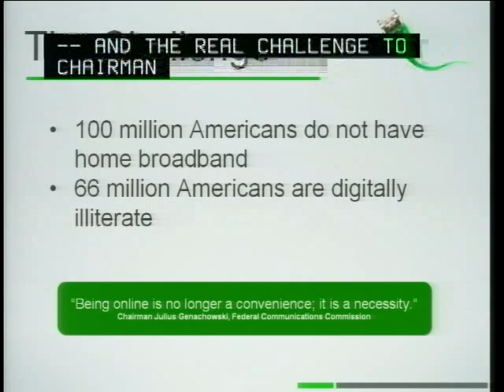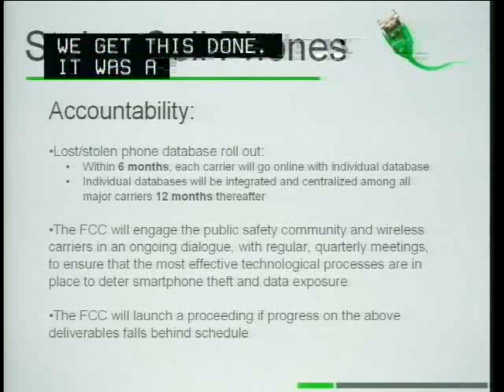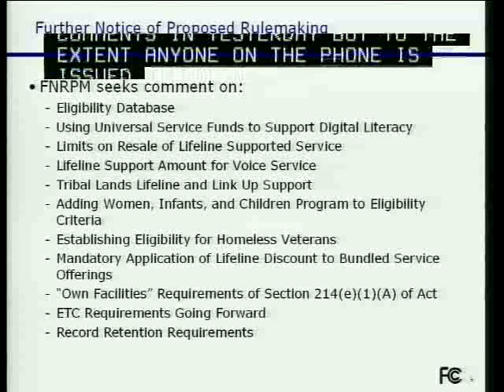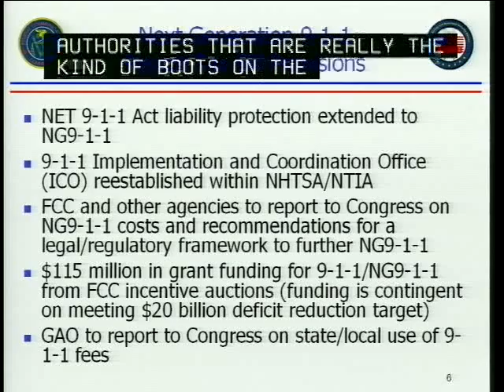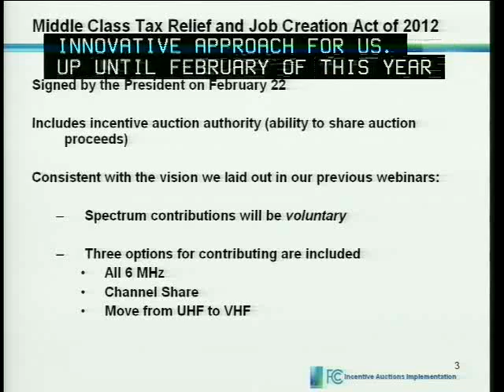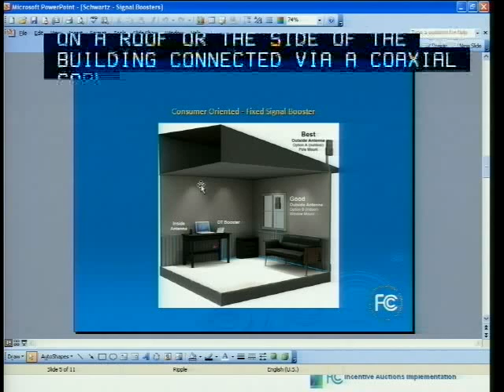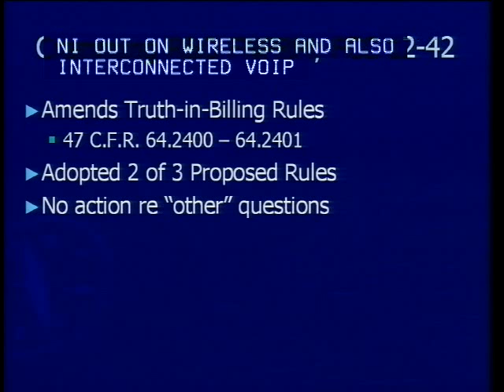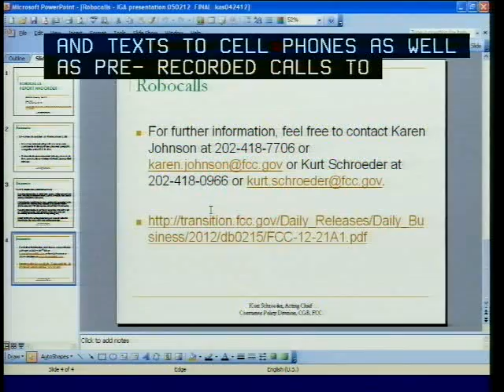IGA Webinar with State and Local Governments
This outreach webinar was designed to share vital information about Commission actions and priorities and improve federal/state dialogue and information sharing. The FCC sought a two way dialogue on key events and issues related to telecommunications and to learn and/or partner with state and local governments and their organizations. Held at FCC Headquarters in Washington DC on May 2, 2012.